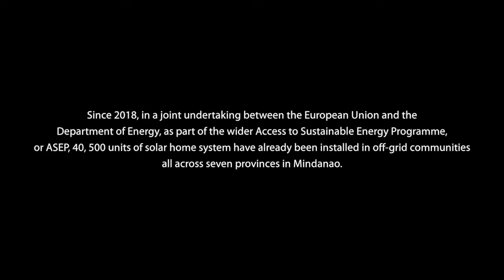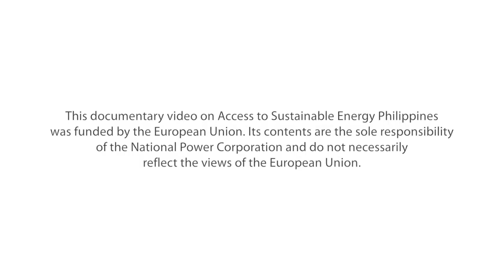National Power Corporation - ASEP (Short version)